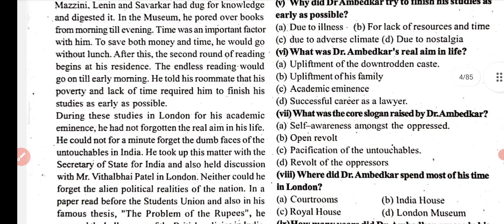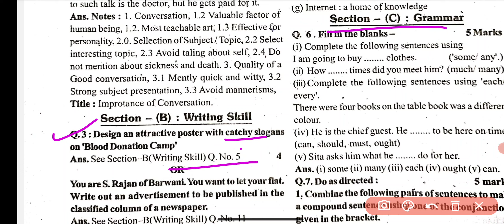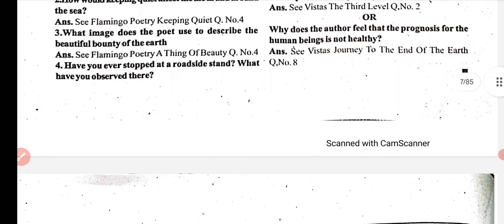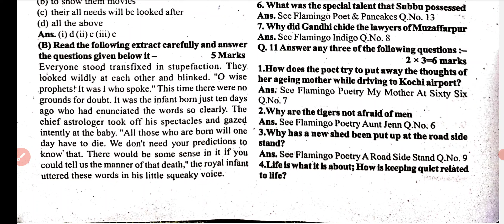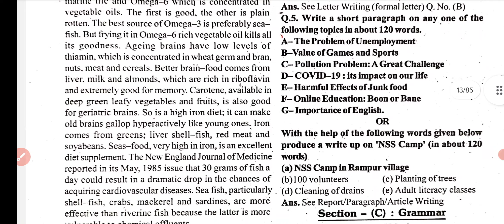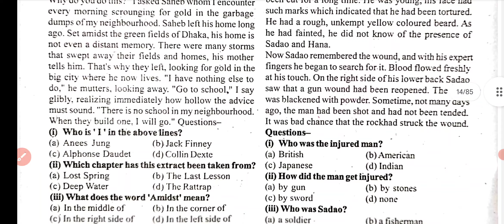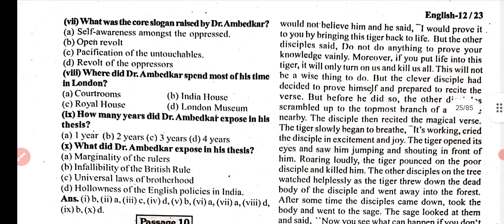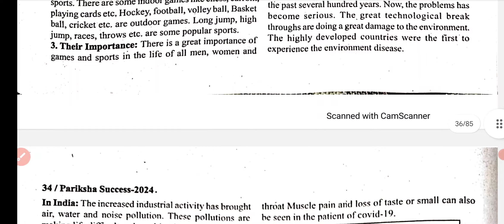MP Board Class 12th English Paper 8 February 2024 | अंग्रेजी पेपर Solutions Class 12th Viral Paper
MP Board Class 12th English Paper 8 February 2024 | अंग्रेजी पेपर Solutions /Class 12 English Model Paper 2024
12th English important questions 2024 English ka Paper 2024 class 12 English paper 2024 class 12 English important questions English 12th class important questions 2024